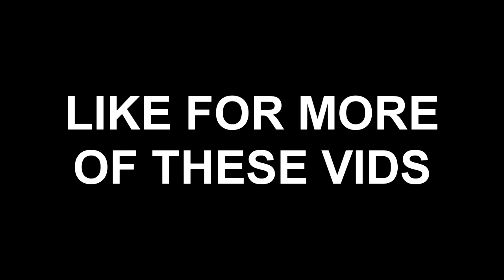I MADE HIM TWEET THAT OUT! - BO2 Trickshot Versus ft: Aspirez